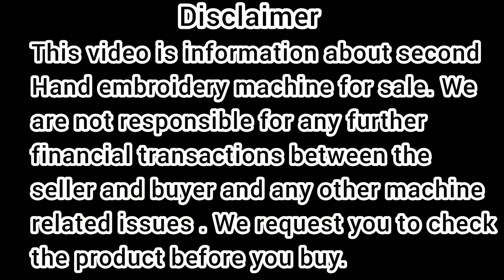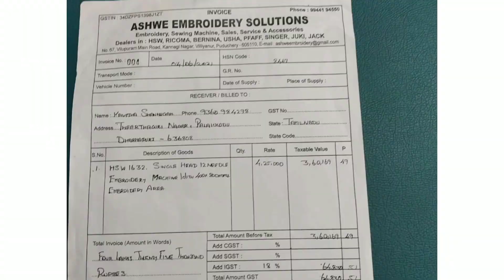Hsw Computer embroidery machine for sale. Computer embroidery machine price details.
single head embroidery machine for sale

if you're interested please contact

Machine owner : sold out

for any business promotions or embroidery machine sale
 please message or whatsapp

comcomputerputer embroidery machine for sale
Usha Janome 450e,Usha Janome 550e,
Bernina, brother, single head mahines
Viking

if you have any machines for sale please contact

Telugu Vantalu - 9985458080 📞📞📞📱